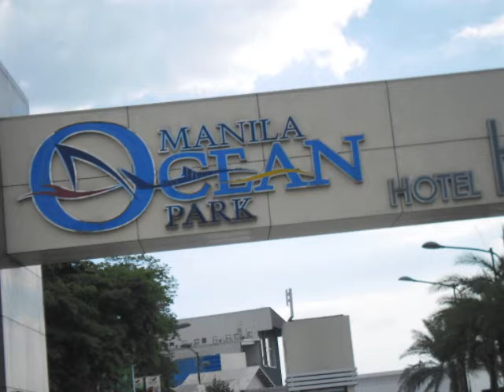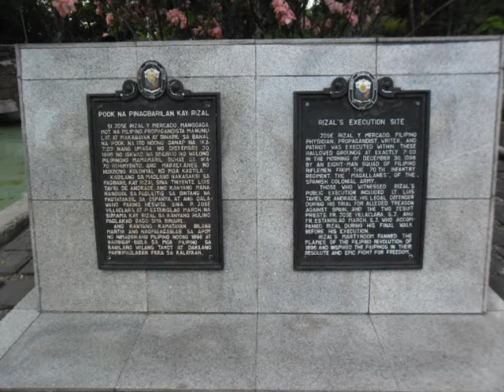Luneta NOW:-) 2013